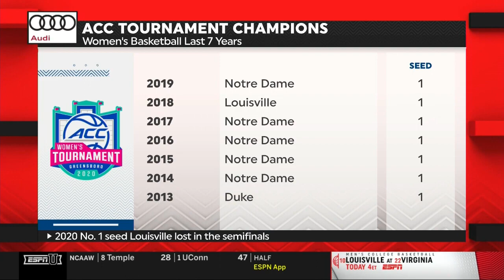2020.03.07 Boston College Eagles vs #10 NC State Wolfpack Women's Basketball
Boston College Eagles vs #10 North Carolina State Wolfpack Women's Basketball
ACC Tournament: Semifinal
Saturday, March 7, 2020
Greensboro Coliseum, Greensboro, North Carolina